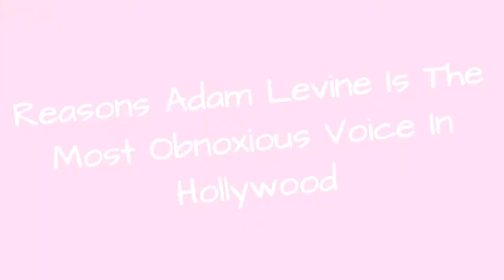Reasons Adam Levine Is The Most Obnoxious Voice In Hollywood 💟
Some men just have a sheen ofobnoxiousness about them. It shimmers on their skin like a layer of Axebody-sprayscented sweat. That might havesomething to do with their vibe, or the actual things they say. Adam Levineof Maroon 5 is one such individual. But is he really all that bad? Is Adam Levine a douche?
Pull up a spinning chair and get ready, because there are plenty of annoying stories about Adam Levine. True, he hasn't committed any flagrant crimes or verbally harassed his fans. The reasonwhy Adam Levine is obnoxious has to do with the things he says. You may think he's one of the best reality show judges thanks to his stint on The Voice, but have you actually listened to him?

0:00 - Intro
0:00:08 - He Can't Stand Not Being The Center Of Attention
0:00:17 - He Was A Massive Hypocrite About Doing A Fragrance
0:00:29 - He Thinks Men Are Programmed To Cheat
0:00:37 - He Claims He's Not A Misogynist Because He Sleeps With Many Women
0:00:46 - He Thinks Yoga Is All About Hooking Up
0:00:58 - He Thinks Everyone Would Love Him If They Knew Him
0:01:10 - He's Cheated ... And He Wants You To Feel Bad For Him